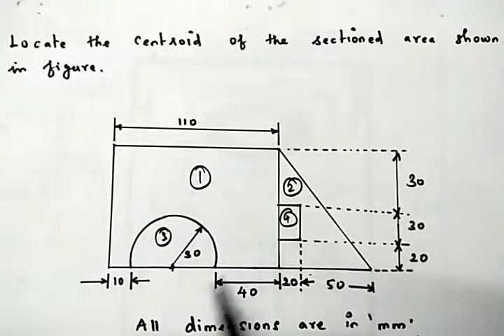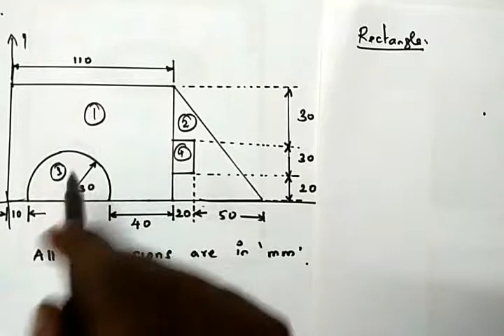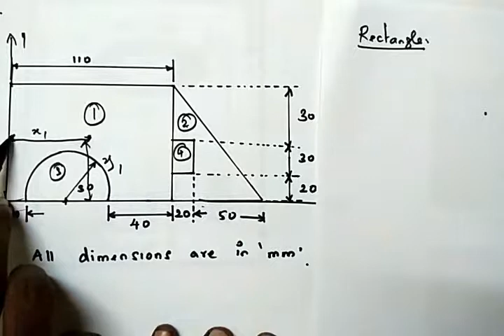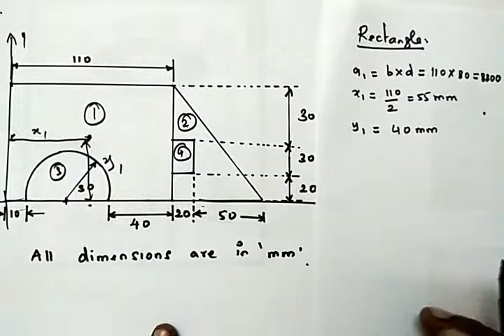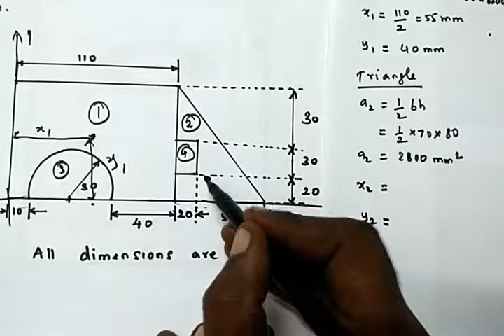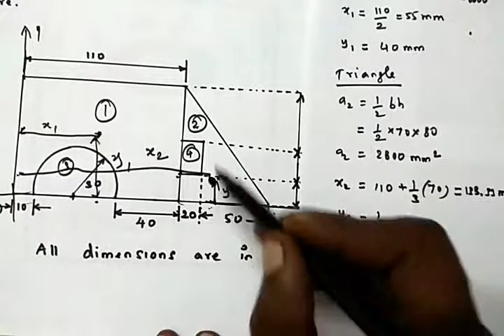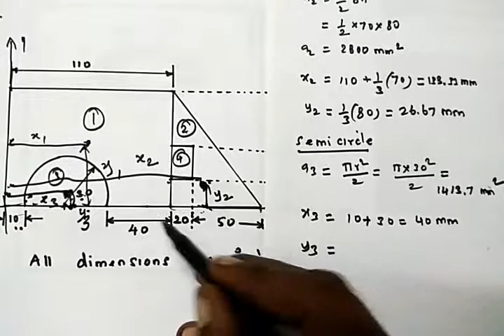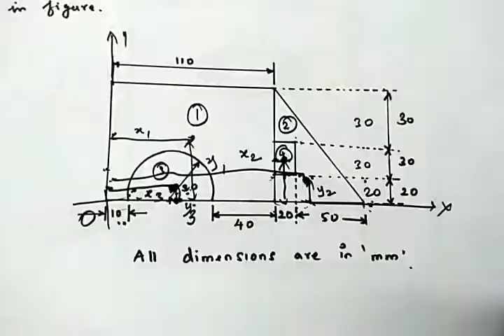Centroid Problem #4 ǀ TAMIL ǀ P.KALAIYARASAN ǀ